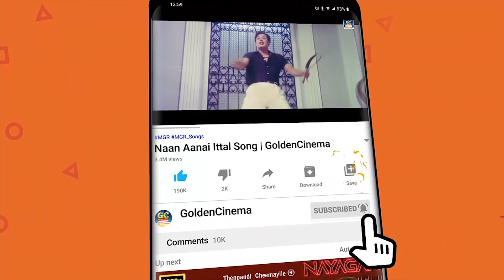மாலையில் கேட்க இனிமையான இளையராஜா மெலடி பாடல்கள் | Ilayaraja Melodies | 80s Ilayaraja Songs | HD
00:09 = Pazhmuthi Chozhai Enagakathan | பழமுதிர்ச்சோலை எனக்காகத்தான்
04:30 = Rajavukku Rajananthan | ராஜாவுக்கு ராஜாநான்தான்
08:20 = Sangeethatha Valakka Venam | சங்கீதத்தை வளக்க
13:14 = Andhi Mazhai Megam | அந்தி மழை மேகம்
17:52 = Hey Ayyasamy | ஹேய் அய்யாசாமி
22:00 = Nila Athu Vanathu Mele | நிலா அது வானத்து மேலே
26:55 = Nottam Konda Rasave | நோட்டம் கொண்ட ராசவே
31:08 = En Rajave | என் ராஜாவே
35:26 = Ponnaram Poovaram | பொன்னாரம் பூவாரம்
40:00 = Solai Malare Nenjai | சோலை மலரே நெஞ்சை
44:52 = Saaral Veesuthe Nenjam | சாரல் வீசுதே நெஞ்சம்